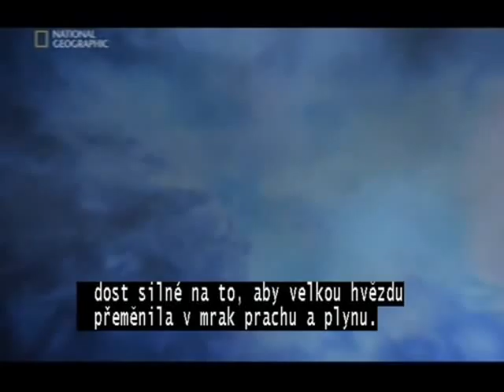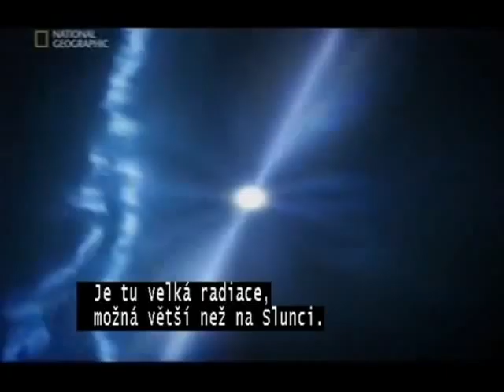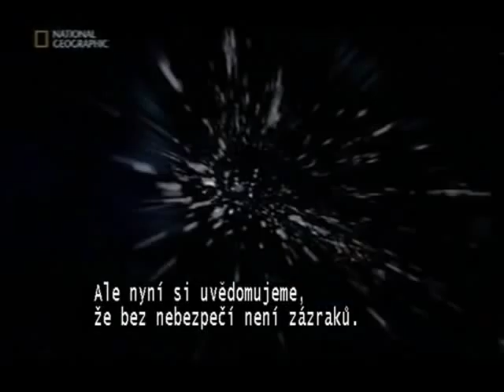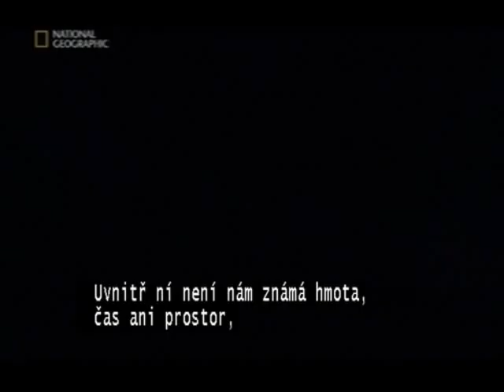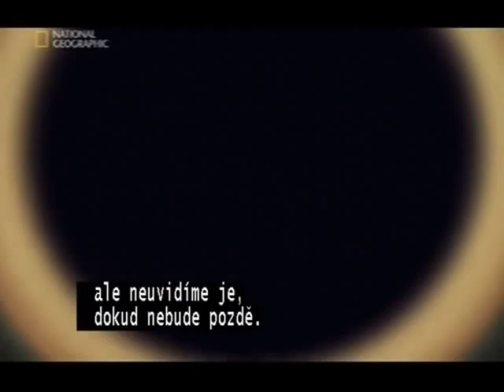Journey to the Edge of the Universe-part7/10